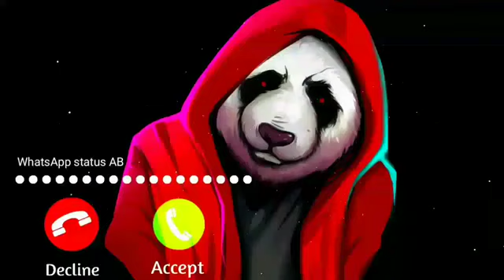Ringtone | funny Ringtone | Massage Ringtone | SMS Tone | Hindi Ringtone | SMS Notification